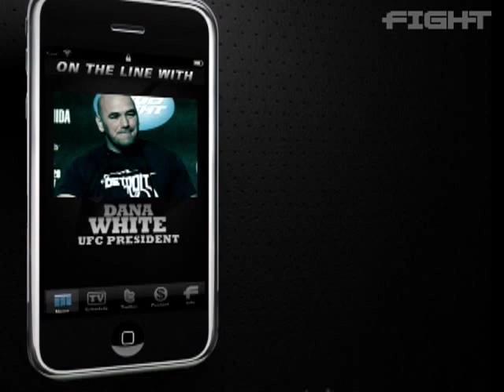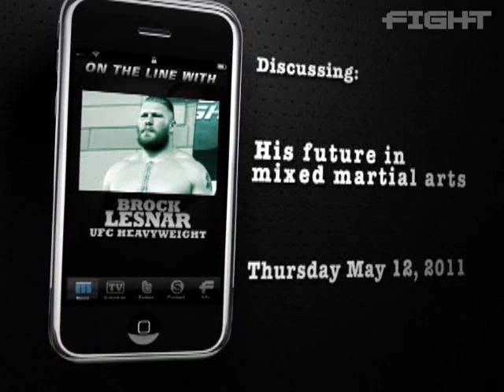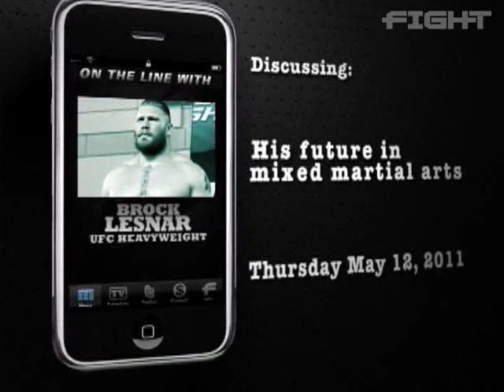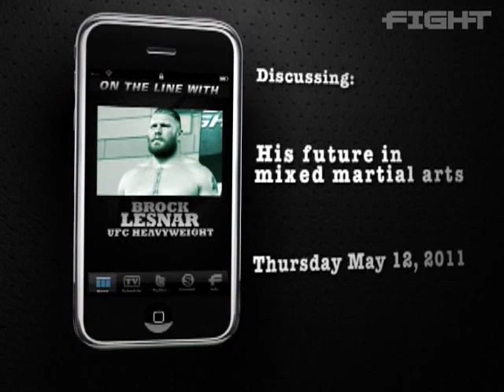Fight News: Brock Lesnar Out of UFC 131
Fight Network reports on the UFC's announcement during a conference call this afternoon that Brock Lesnar has been re-diagnosed with diverticulitis, which has forced him off UFC 131 on June 12 in Vancouver, British Columbia.

Shane Carwin has instead been promoted to the main event as he will challenge Junior dos Santos to determine the No. 1 contender for Cain Velasquez's UFC heavyweight title.

For additional coverage of MMA, boxing and pro-wrestling check out